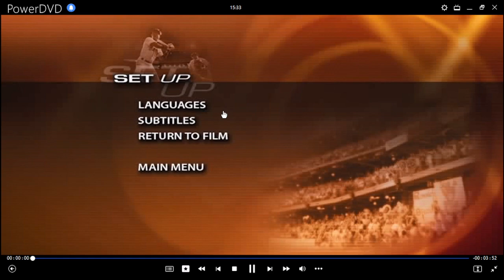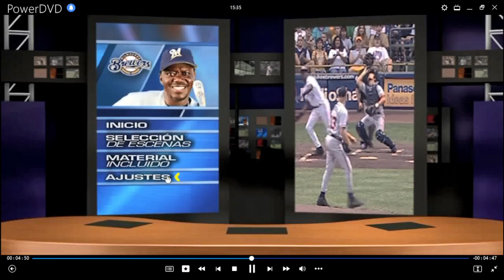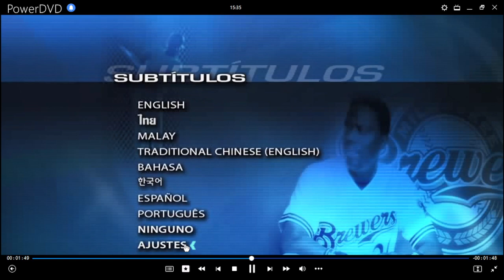Mr 3000 DVD Menu 2005 en inglés, portugués, chino y español